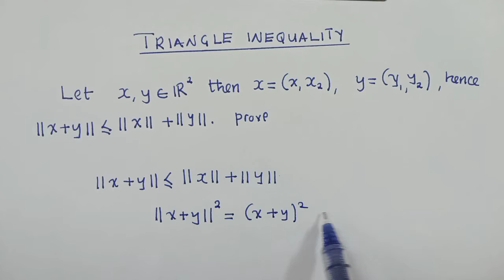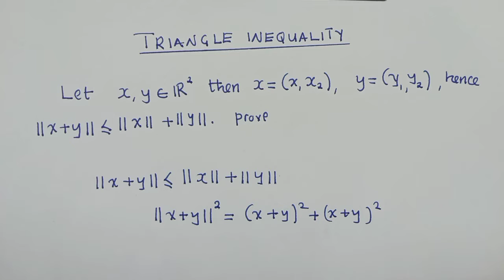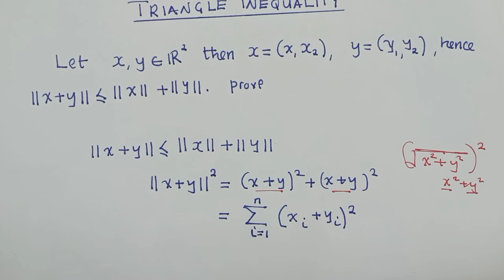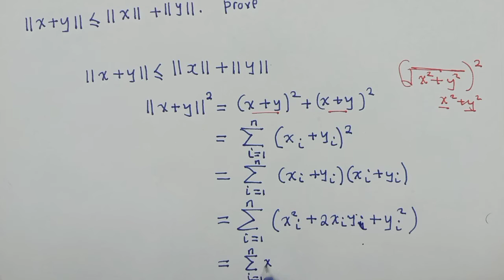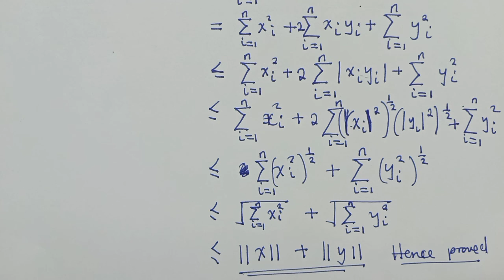Triangle Inequality - Applied Functional Analysis (University Engineering Mathematics)